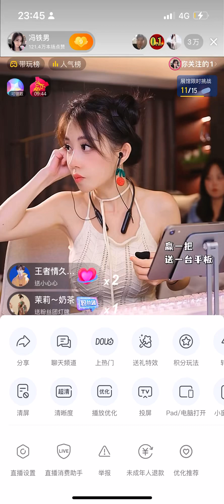馮提莫遊戲直播 engtimotimo1219 游戏日常